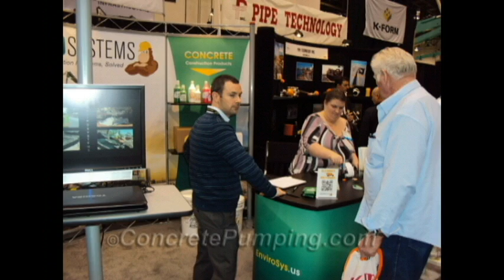World of Concrete Pumping 2012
Pictures of the World of Concrete Pumping. Rob Edwards of NBIS sings.